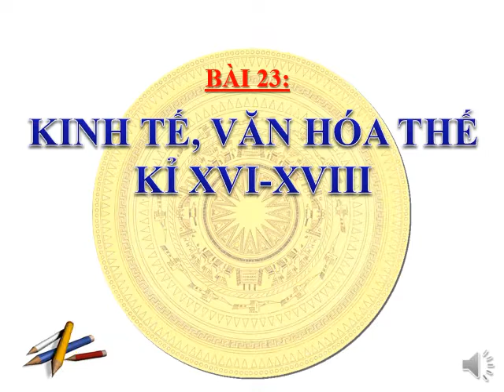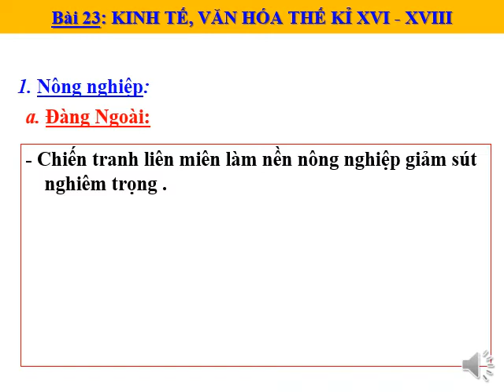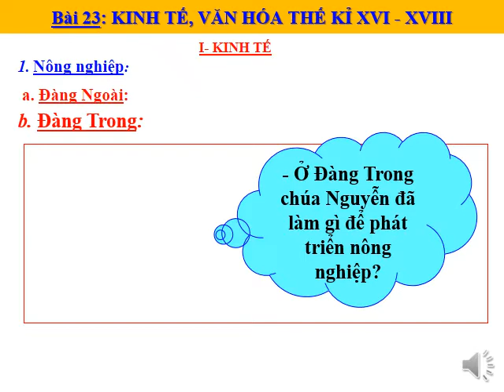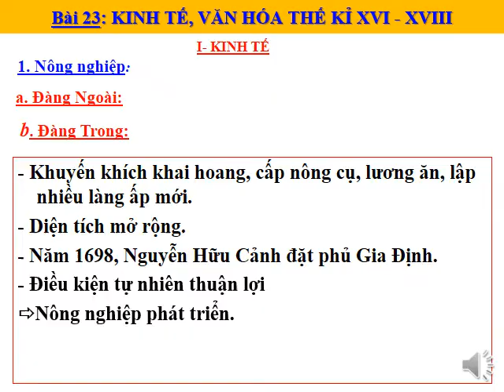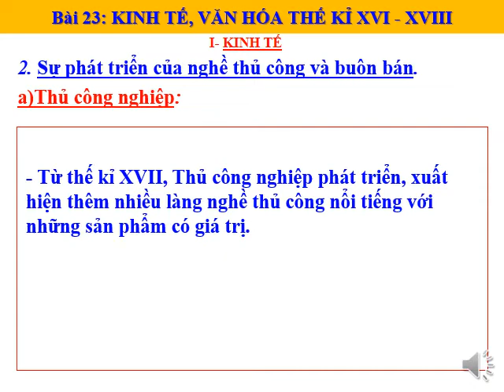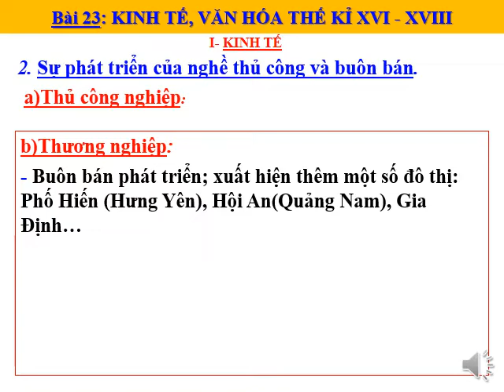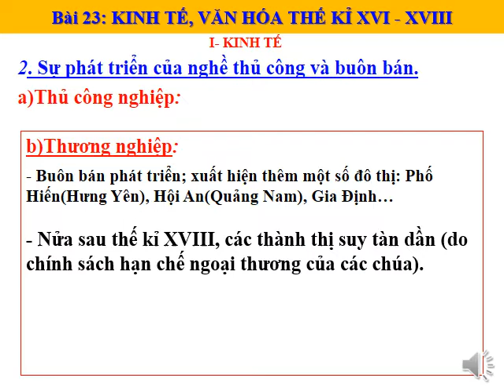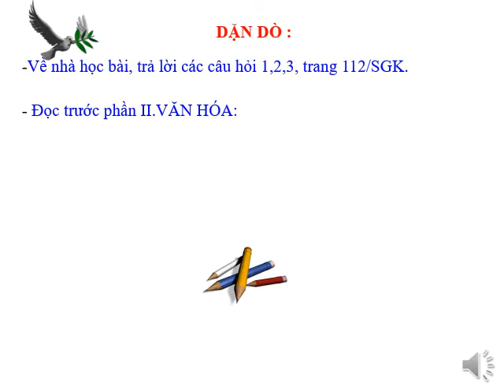Bai 23 Kinh tế, văn hóa thế kỷ XVI XVIII t1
sử 7